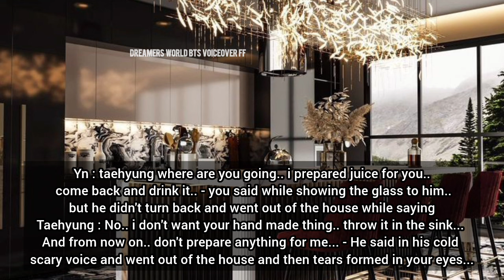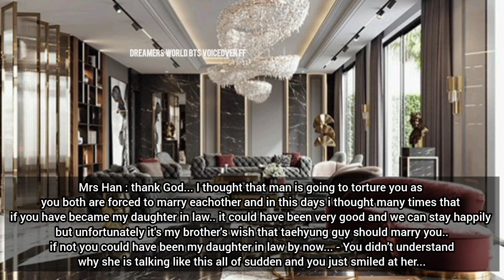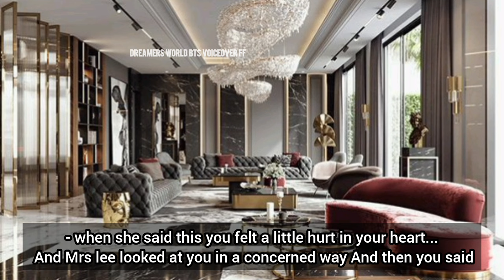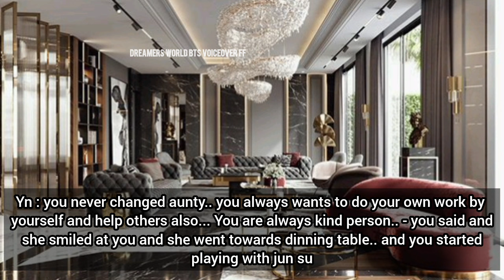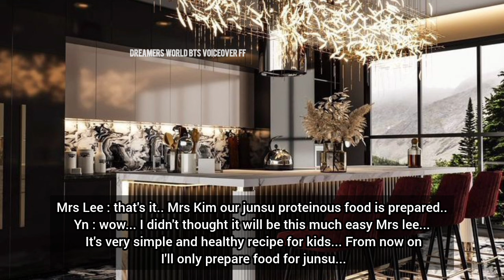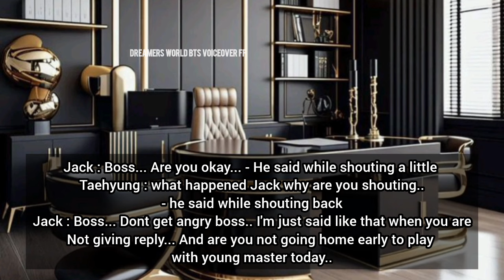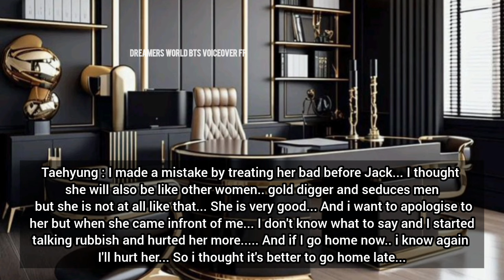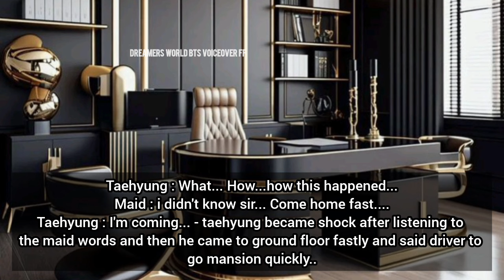#6 When You Arranged to Marry a Mafia and a single But He is Not ready to Accept you as his wife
it's Part - 6 of this series... I'm sorry for uploading it late..